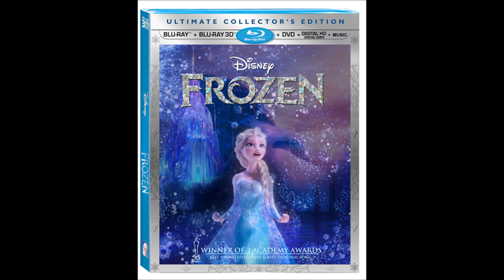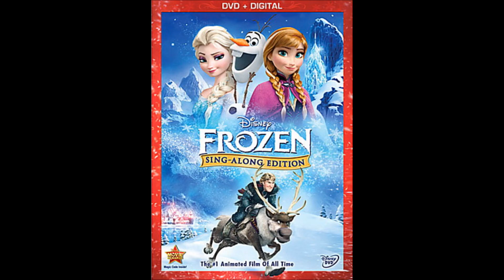Still No "Frozen" BluRay 3D...We're Getting WHAT Though?!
Still no "Frozen" on BluRay 3D.  You're not going to believe what we are getting though!